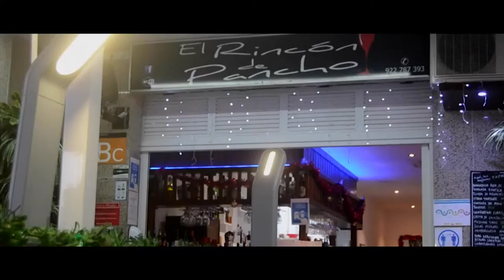La Tertulia 28 abril parte 1